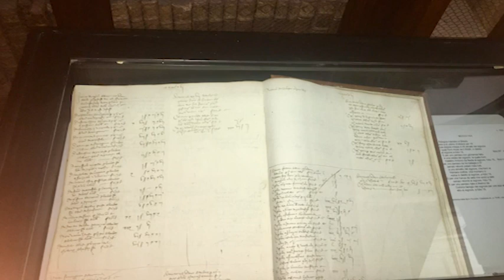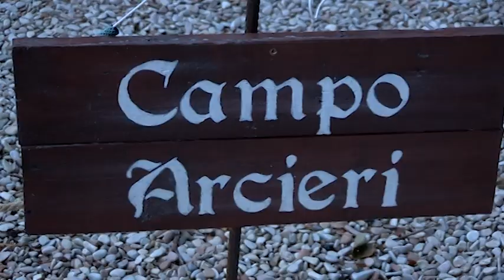"Palio delle Contrade 2019" - Approfondimento